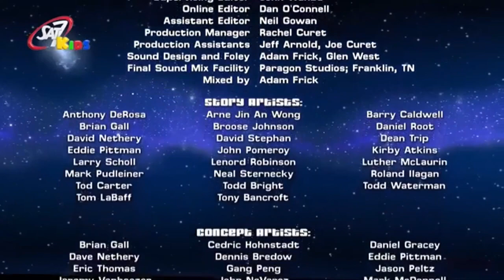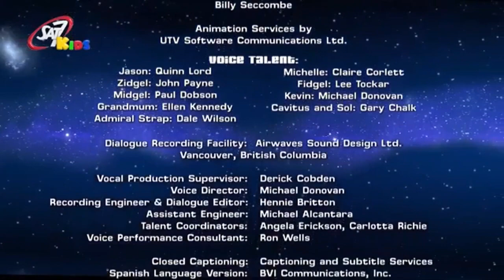البطاريق: الوحش ذو العيون الخضراء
Credit to CleverHilarious20
This is the Arabic (SAT7Kids) dub of 321 Penguins: The Green Eyed Monster